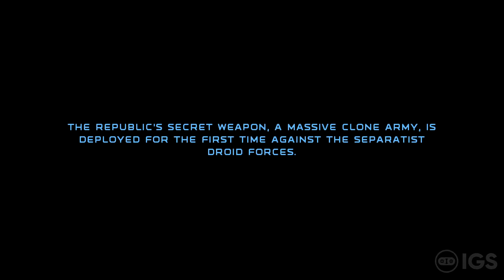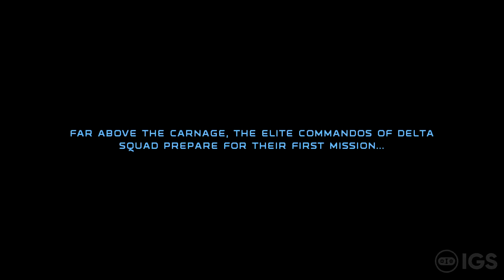Star Wars: Republic Commando | Nintendo Switch Gameplay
Hey everyone! :D Check out gameplay of Star Wars: Republic Commando which is OUT NOW for the Nintendo Switch! :D A massive thank you to Aspyr for the hands on! Like what you see? Make sure to check it out on the Nintendo Switch eShop! :D